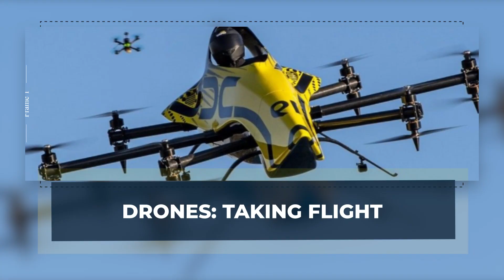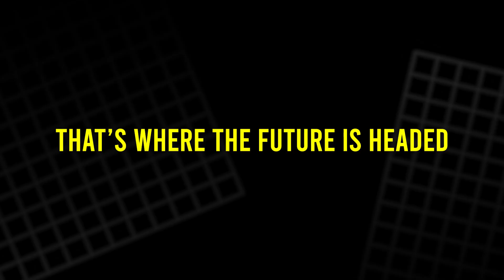The Future of Drones: Precision Meets Autonomy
Drones are becoming increasingly sophisticated, capable of performing complex tasks with precision and autonomy. This video explores the rapidly evolving future of drones, examining how their capabilities are transforming industries and impacting our lives.